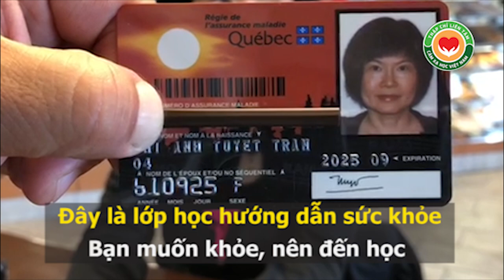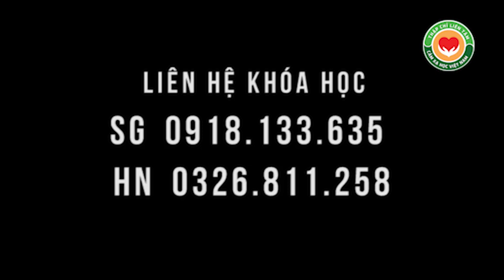ĐÁNH BAY ÂU LO LÃO HÓA, GIÀ NUA CỦA CÁC CÔ NÀNG muốn trẻ đẹp mãi mãi